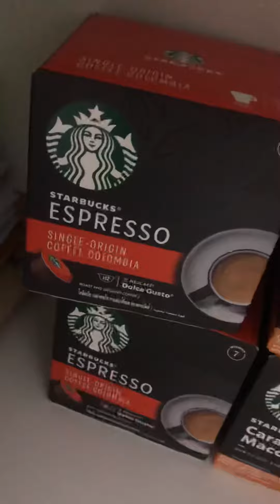ว่าด้วย กาแฟ สตาบั๊ค แคปซูล เครื่องชงกาแฟ